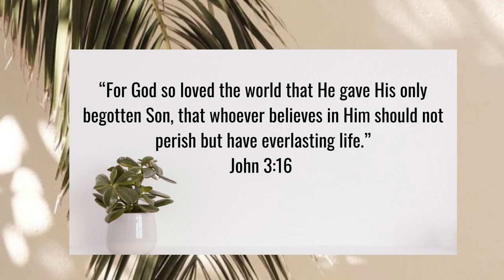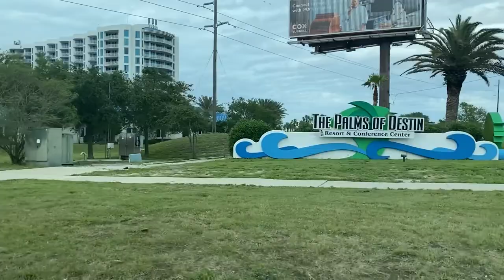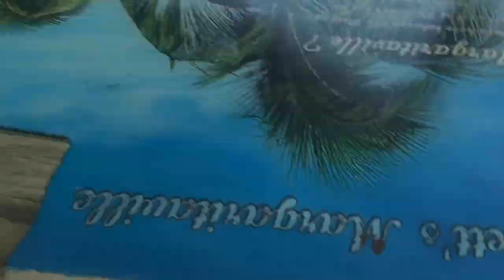BIRTHDAY Vlog In Destin Florida | Dolphin Tour, Axe Throwing, Crab Island + More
I hope y’all enjoyed my birthday vacation! If you’re thinking of going to Destin, FL I’m hear to tell you to do!! I hope I convinced you with this vlog 😊

Name: Danack C.
Height: 5’3
Age: 24
Location: FLORIDA - Miami born & raised🤘🏽